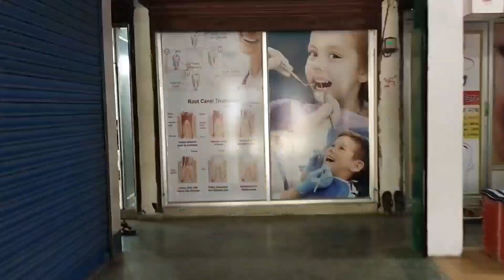North Lakhimpur Episode 2 || Active365 Online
This was my 2nd vlog and i hope you liked